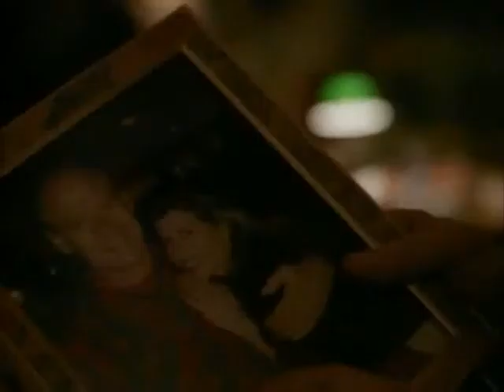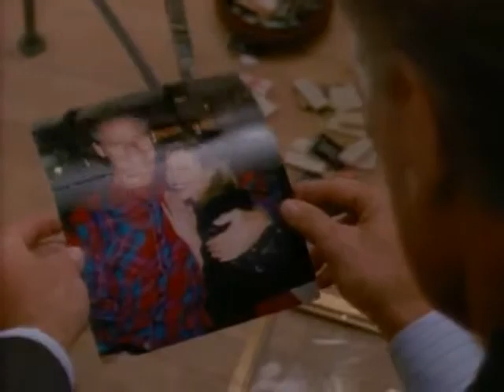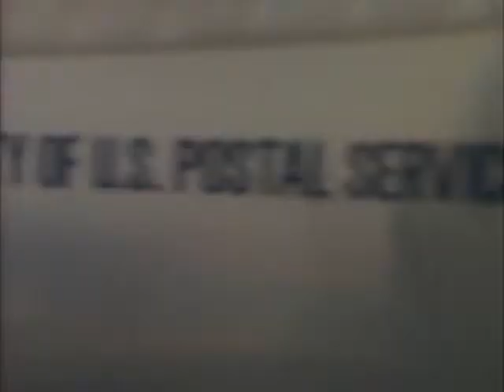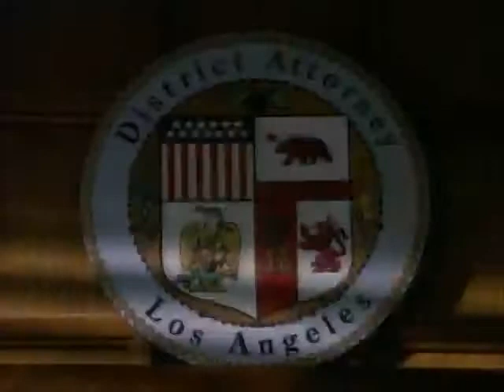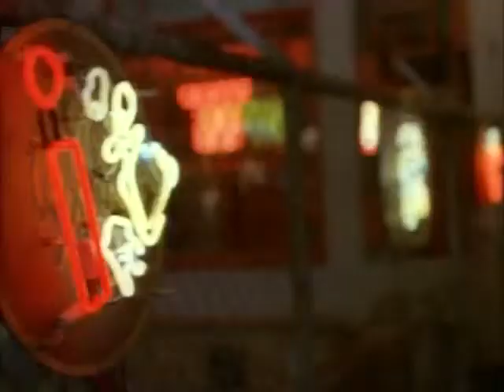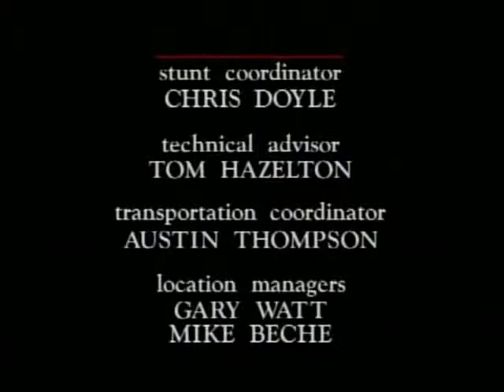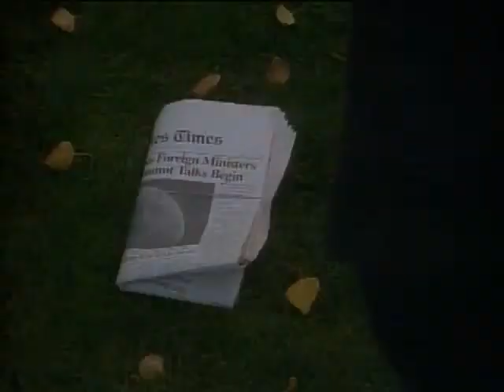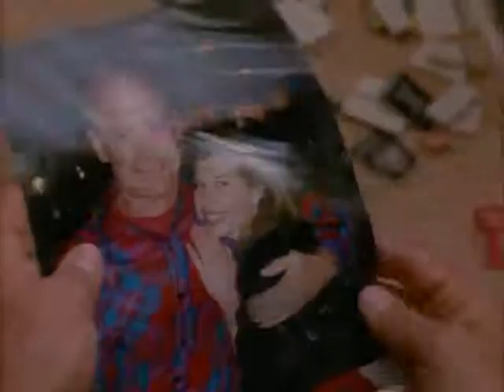The Return of Hunter : Everyone Walks in L A (1995)